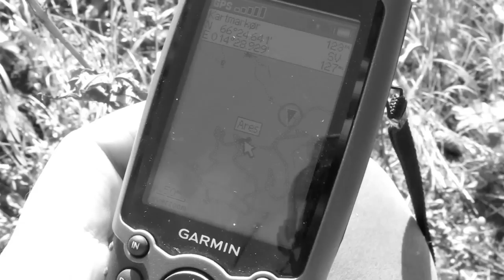Rev- og harejakt petit basset Ares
Elendig fargeautomatikk i fotoapparatet, derfor ble filmen redigert i svart/hvitt. Petit basset griffon vendeen NJ(D)CH NUCH Ares har først harelos, deretter revlos, så harelos igjen. Ble vanskelige forhold på slutten, varmt vær. Vi fikk dessverre ikke noe fall i dag.